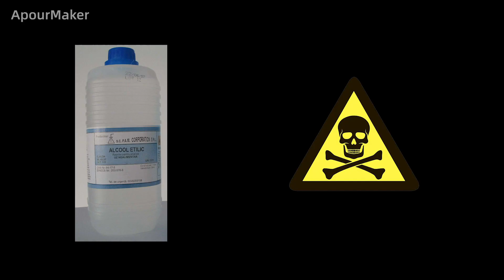How to make solder paste flux and liquid flux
Many friends know that flux is very important when soldering.
Today we are only talking about flux and not how to solder is correct.
Fluxes include rosin, paste flux, liquid flux, etc.
As far as I know, the main component of paste flux and liquid flux is rosin.
And rosin is the most basic and practical flux.
But in the process of use, because the rosin is solid, sometimes it is not convenient to use.
Today I will share with you how to make rosin into a liquid or paste flux.
It’s actually very simple, just dissolve the rosin in alcohol.
Try to use higher concentration alcohol, such as 95% medical alcohol
Industrial alcohol can also.
However, industrial alcohol contains a small amount of methanol, aldehydes, organic acids, etc.
Harmful to humans, so it's best not to use industrial alcohol.
If a large piece of rosin is best made into small pieces or powder, it will dissolve faster.
Alcohol will evaporate. When you think it is too thick, just add some alcohol to it.